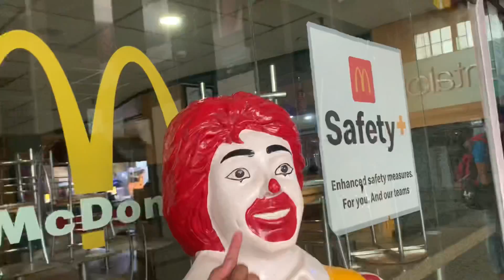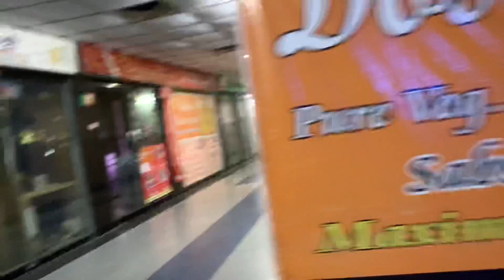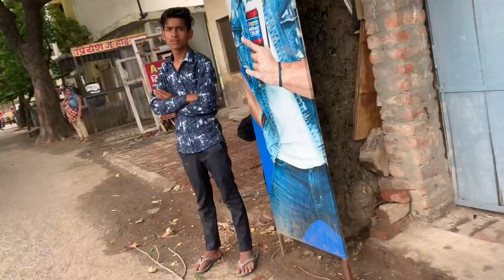Going to Mall in lock down vlog #8